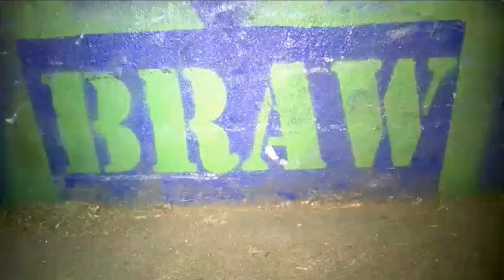Blunt grab footplant rock to fakie ...?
I was high as fakie!